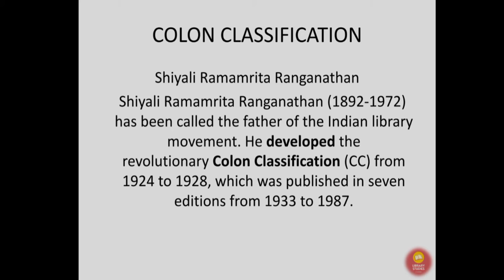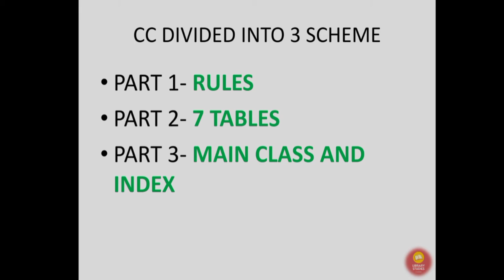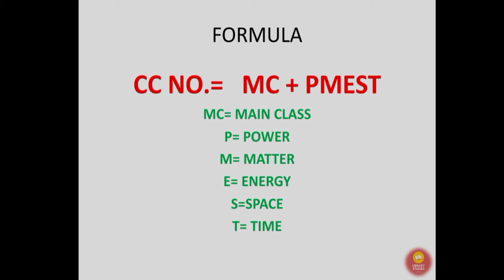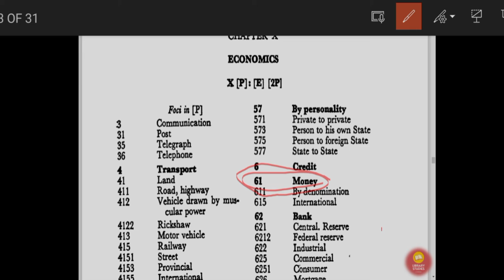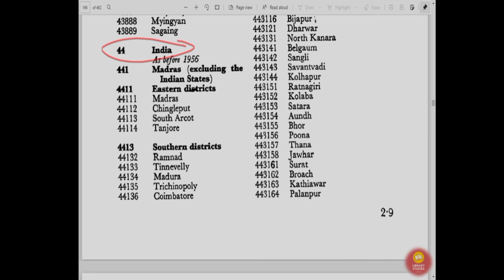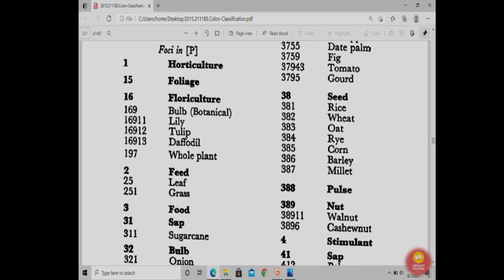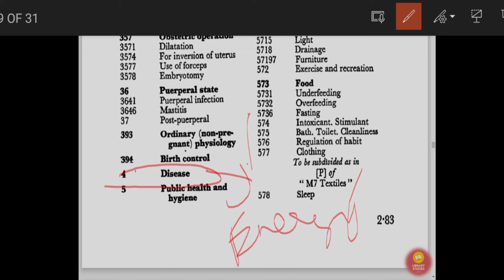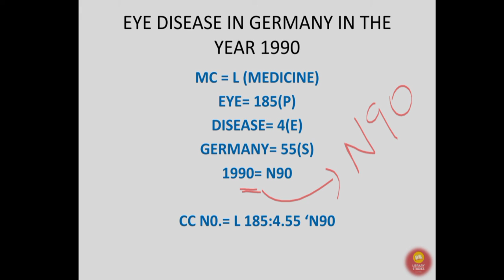COLON CLASSIFICATION IN ENGLISH|PRACTICAL| CC| S.R.RANGANATHAN| INTRODUCTION TO CC| PART 1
COLON CLASSIFICATION BASIC PRACTICAL VIDEO IN ENGLISH.